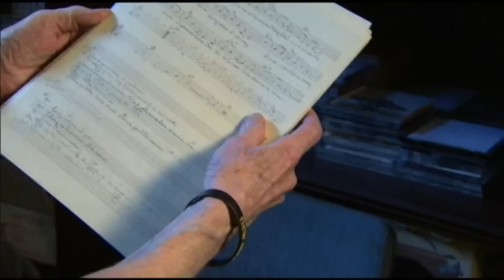Folk singer-songwriter Gordon Lightfoot dies at 84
The legendary folk singer-songwriter's hits include “Early Morning Rain” and “The Wreck of the Edmund Fitzgerald."